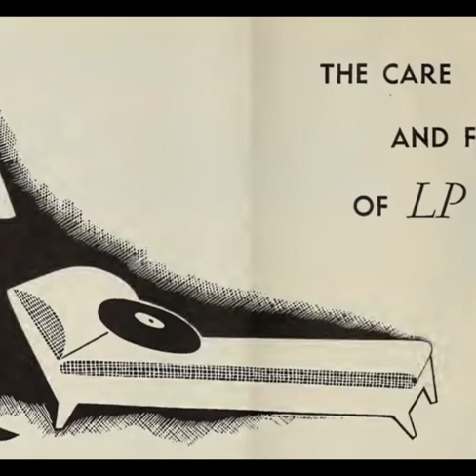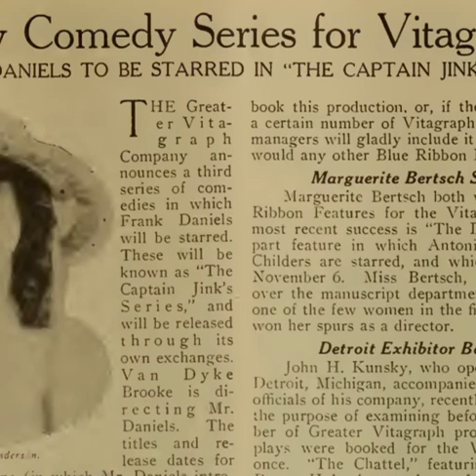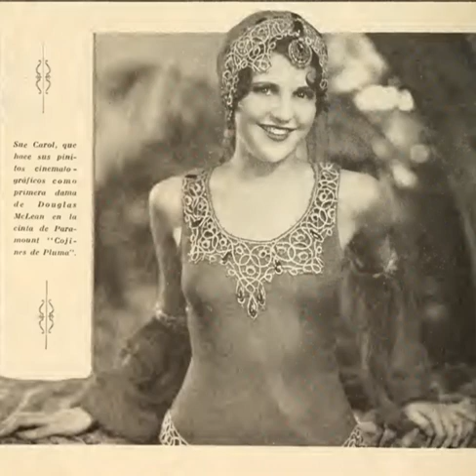"I've Got The Girl" Abe Lyman's California Orchestra 1926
Here is another recording of "I've Got The Girl". This time by Abe Lyman's California Orchestra. I have added another drawing from Record Changer magazine. My caption for this one was, "When did you first start thinking that you have so many records that you are starting to look like one?"